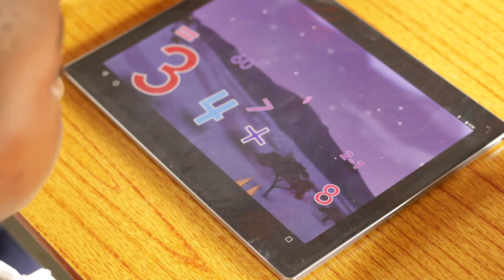Global Learning XPRIZE Finalist - CCI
CCI (New York, United States) is developing structured and sequential instructional programs, in addition to a platform seeking to enable non-coders to develop engaging learning content in any language or subject area.

ABOUT XPRIZE